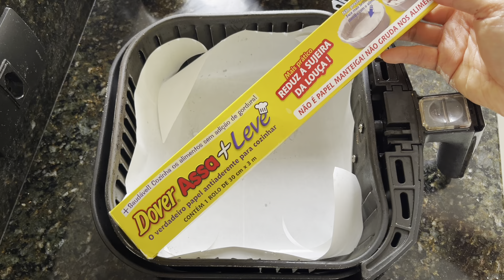COUVE FLOR COM GOCHUJANG NA AIRFRYER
Se está sem idéia do que fazer com couve flor essa receita super saborosa é bem fácil, vem ver!

Anotem:
- 1 couve flor grande em floretes
- 1/2 c chá de gengibre em pó
- 1/2 c chá de sal
- 1 c chá de alho em pó
- 1 c chá de cebola em pó
- 1 c chá de páprica em pó
- 1 c sopa de amido de milho
- Óleo vegetal
Molho coreano:
- 1 dente de alho picado
- 1/2 c chá de gengibre em pó
- 1 c sobremesa de melado de cana
- 1 c sopa de gochujang (pasta fermentada apimentada coreano)
- 1 c sobremesa de molho de ostra
- 1 c sobremesa de shoyu
- Gergelim preto e branco tostado a gosto
- Cebolinha picada a gosto
Modo:
1. Em uma tigela grande misture os temperos em pó: gengibre, cebola, alho, páprica doce, sal e amido. Coloque todos os floretes de couve flor crus por cima, regue com um fio de óleo e misture com a mão para o tempero seco grudar bem na couve flor. Forre o cesto da Airfryer com papel antiaderente Dover e acomode toda a couve flor dentro, espalhe bem e asse por 13min - 200C, abra na metade do tempo para virar a couve flor e não queimar. Quando bem dourado está pronto.
2. Em uma wok misture gengibre em pó, alho, melado, shoyu e gochujang no fogo baixo, quando homogêneo desligue do fogo. Adicione toda a couve flor assada e misture bem para pegar bem o molho. Salpique gergelim e cebolinha antes de servir. Bom apetite!